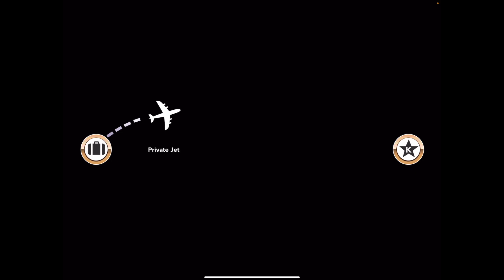Kim Kardashian Hollywood : Finally Dating Cassio 🥰😍❤️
Hey guys!!! Most of our dreams come true as we finally get to date the handsome Cassio!!! Glu heard our wishes at last. Hope u enjoy!!